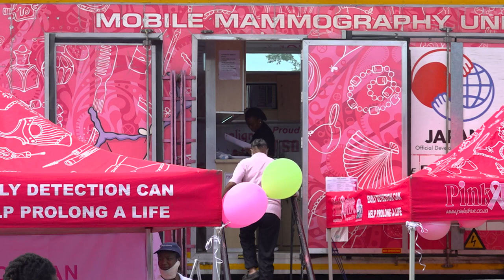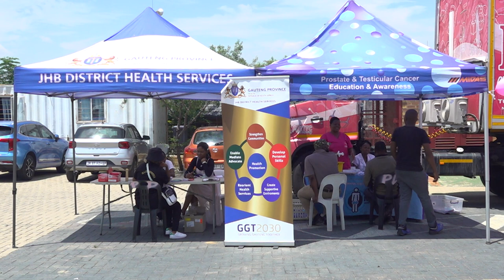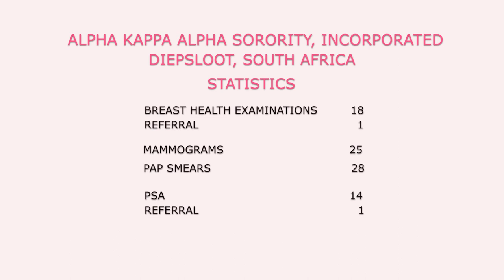Alpha Kappa Alpha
Alpha Kappa Alpha Sorority